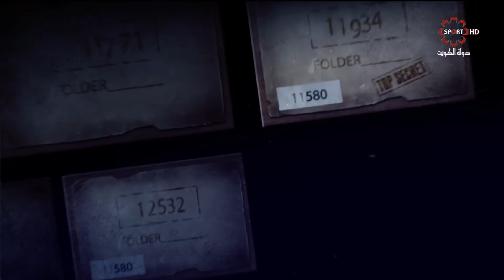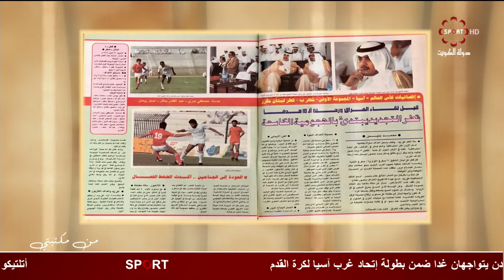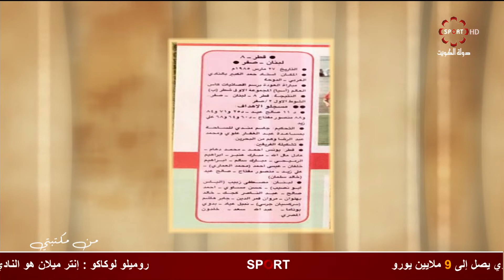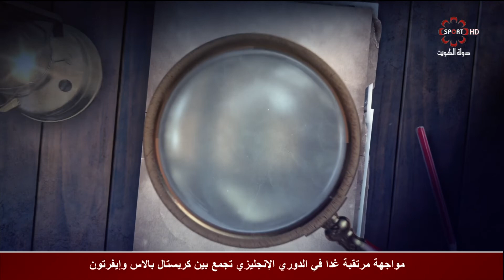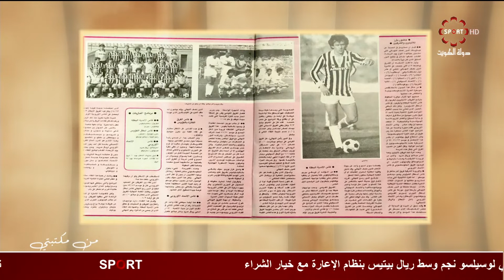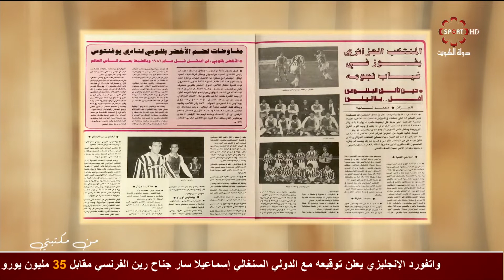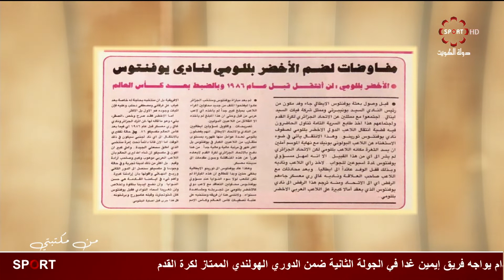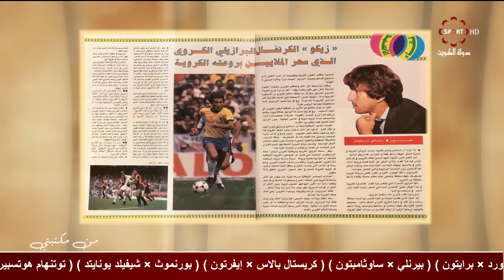برنامج من مكتبتي -- الجمعة 9/8/2019